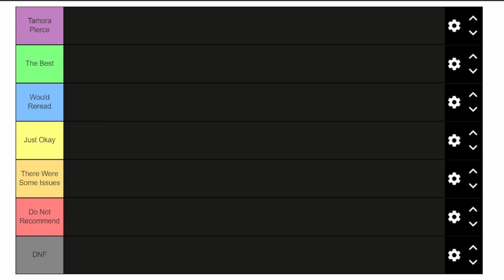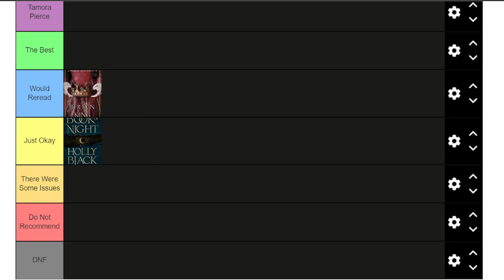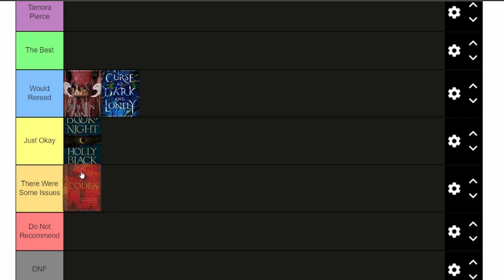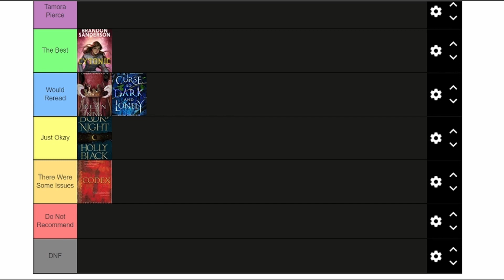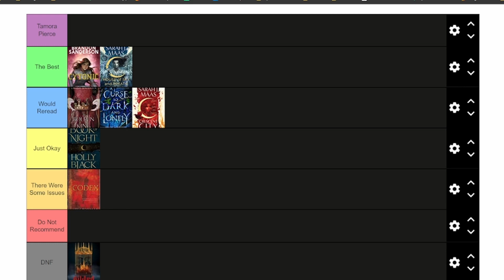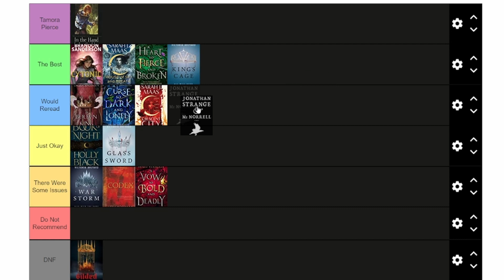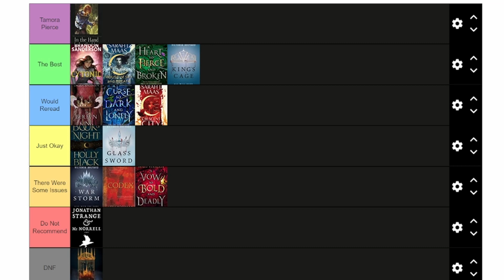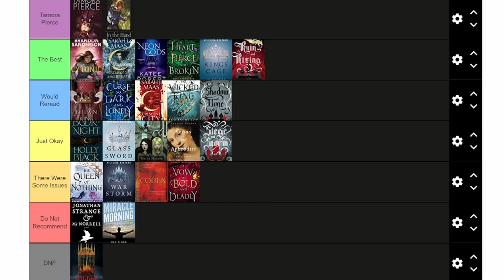My 2022 Tier Ranking: Which Ttles are Worth Reading Again?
Website (an eternal wip right now): rebekaalvie.com

My name is Rebeka Alvie. I'm an aspiring author of fantasy and science fantasy. I post vlogs, writing tags, random bookish content, and I talk about D&D sometimes too. I hope you enjoy and feel free to drop me a line below if you want to know more.

Thriving Author Bundle (both the Bootcamp and Publish & Thrive in one)